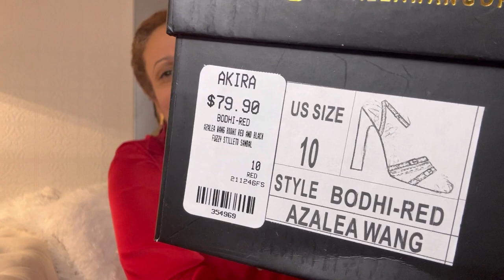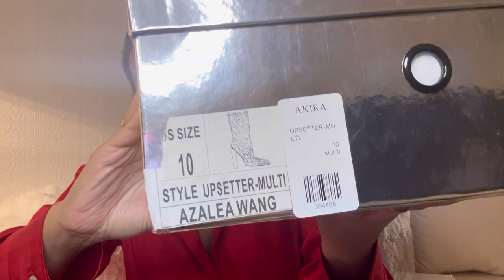UGLY SHOE HAUL | SEE HOW I STYLED THEM! | CREATIVE STYLING!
I bought some shoes from Akira that many may consider ugly, but I love every pair. Will I be able to style them into cute??? Watch this video to find out😊❤️🔥😍